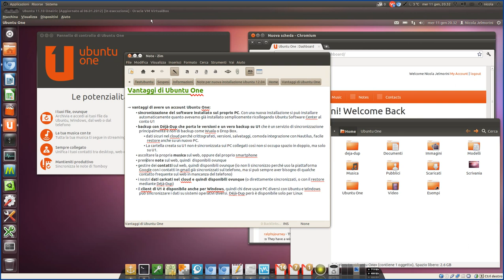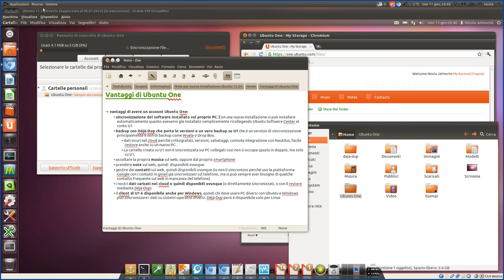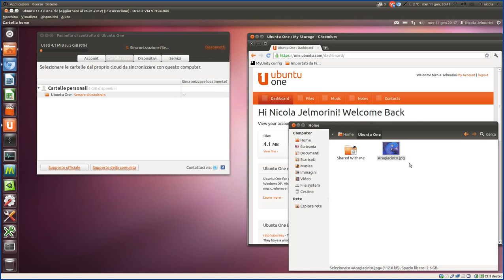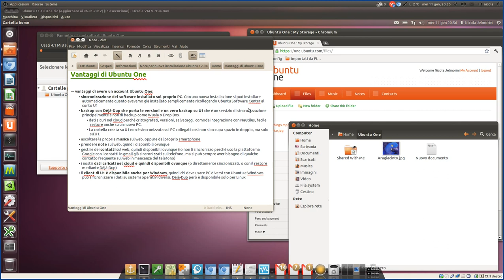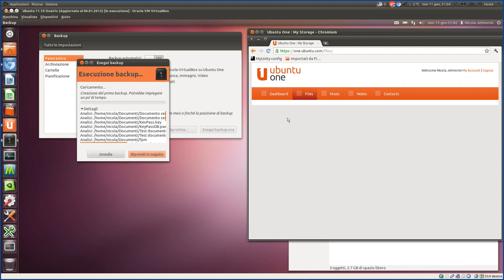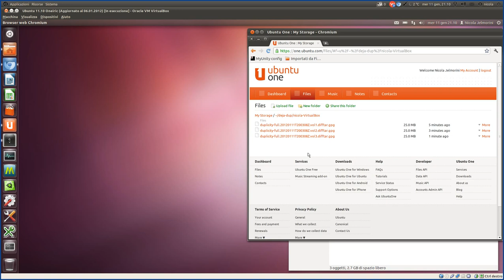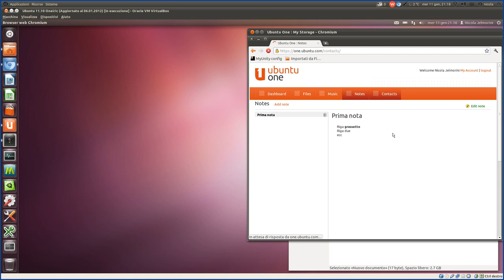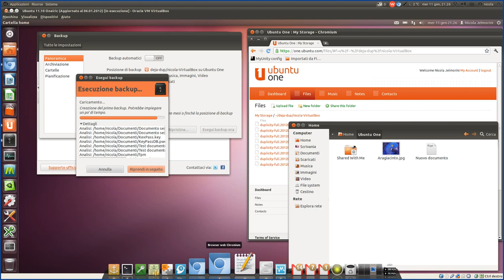Verso Ubuntu 12.04 - parte2 - I vantaggi di Ubuntu One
AVVERTENZA
Dalla fine del mese di luglio 2014 il servizio cloud Ubuntu One non
è più operativo. Canonical ha deciso di rinunciare ad offrire un
servizio cloud gestito in proprio.
AVVERTENZA

Questa è la seconda parte di una miniserie che ho pensato di creare in preparazione del prossimo rilascio della nuova versione LTS Ubuntu 12.04 Precise Pangolin.
Questa miniserie presenta alcuni spunti e decisioni miei su quanto farò di sicuro, o quanto potrei decidere di fare al momento dell'installazione della nuova Ubuntu. Si tratta di punti d'interesse che potrebbero venire utili anche ad altre persone, o comunque potrebbero fungere da ulteriore fonte d'ispirazione per loro.

Dopo aver aperto un conto Ubuntu One nella prima parte della miniserie, ora è giunto il momento di presentare quale valore aggiunto ci dà questo servizio di Canonical. Nel video sono quindi presentate tutte le funzionalità disponibili gratuitamente, oppure a pagamento, allo stato attuale.